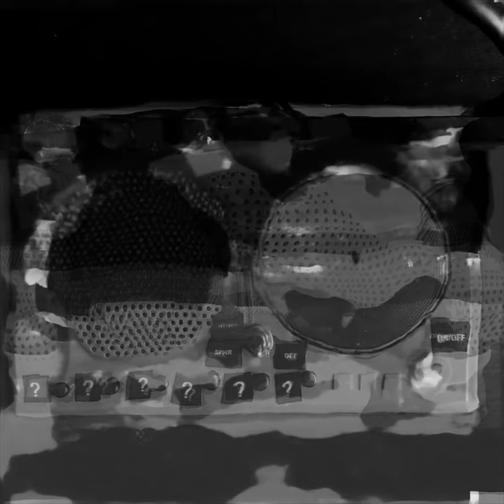Sad DJ album teaser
I've got a new release coming out tomorrow (2nd Sep 22) on FD, you can find it here: